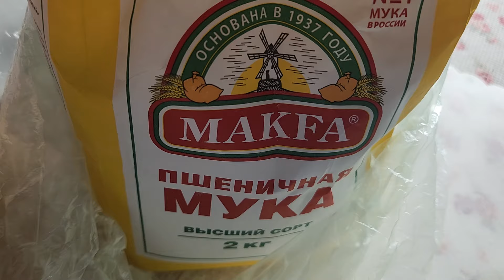Мини-хлеб к редису и редьке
Мини-хлеб из хлебопечки за 3 часа в автомате к белому редису с нашего мини-огорода и редьке